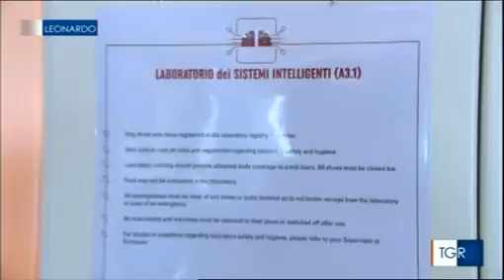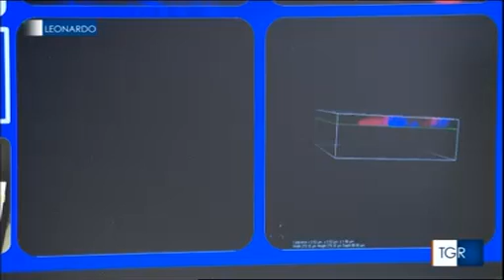Tg Leonardo - Alternativa alle sperimentazioni animali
Rai 3 - Tg Leonardo ore 14:50 di venerdì, 24 febbraio 2017